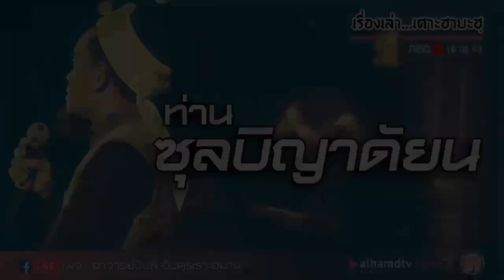AH 2444 เรื่องเล่าเศาะฮาบะฮฺ ท่านซุลบิญาดัยน โดย อาจารย์บับลี อับดุรเราะฮฺมาน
19.08.63 @ Facebook live เพจ : อาจารย์บับลี อับดุรเราะฮฺมาน

Tel & Line iD :
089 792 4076 (ดาวุด)
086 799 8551 (มูฮัมหมัด)
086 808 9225 (อับดุลการีม)
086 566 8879 (อนัส)